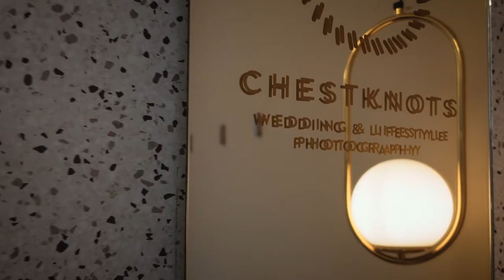EP 02: Today with | Anthea Bueno at Lucas Studios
Did you know that @AntheaBueno can speak Japanese?! Get to know about her favorite word, fashion she tried and regret, and her latest budol you might want to try too!